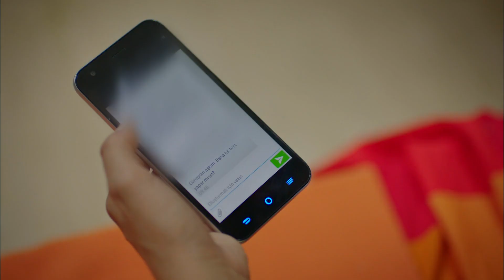En Güzel Hayal... - Çilek Kokusu